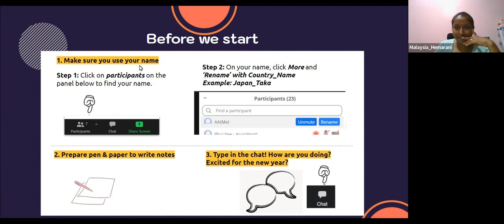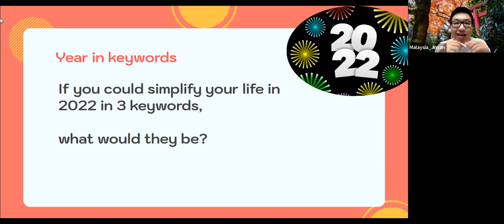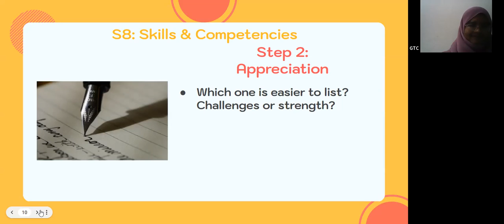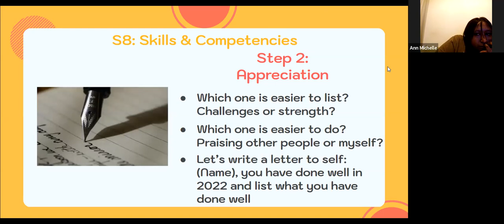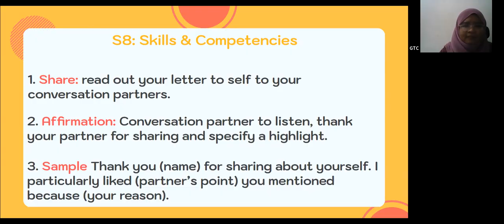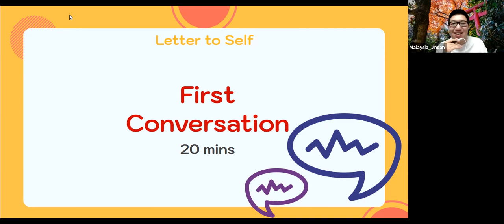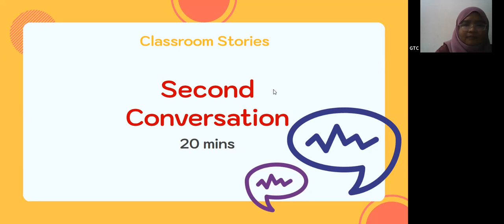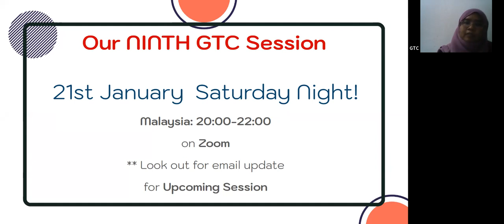GTC 2022 Session 8: Skills & Competencies [17 Dec 2022]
What skills & competencies we need to survive the world? Which one is important?